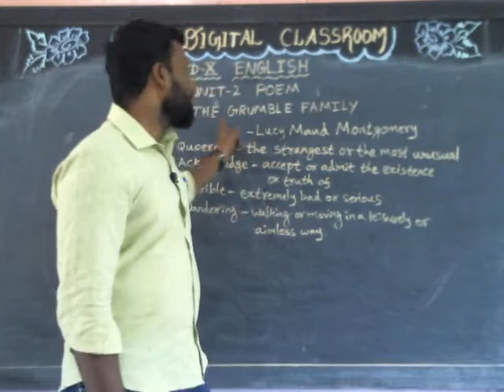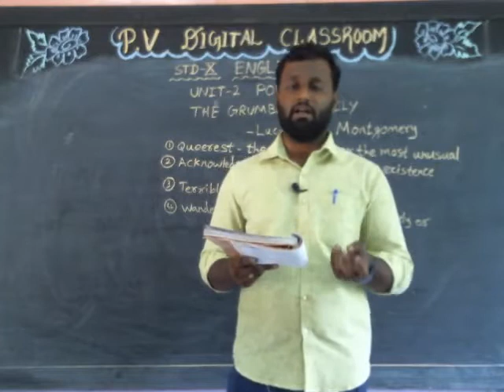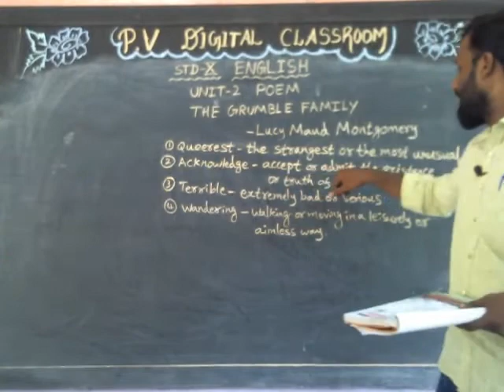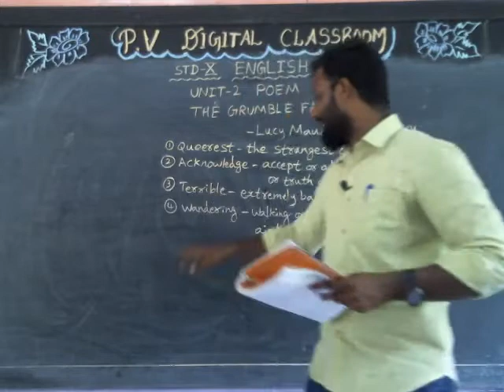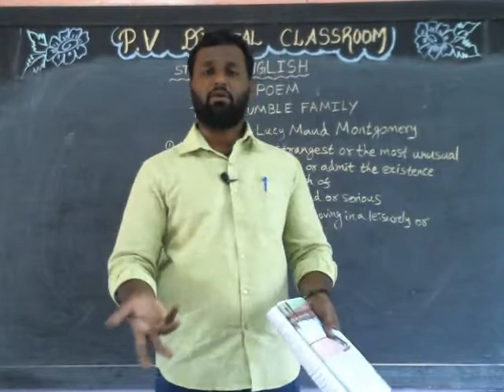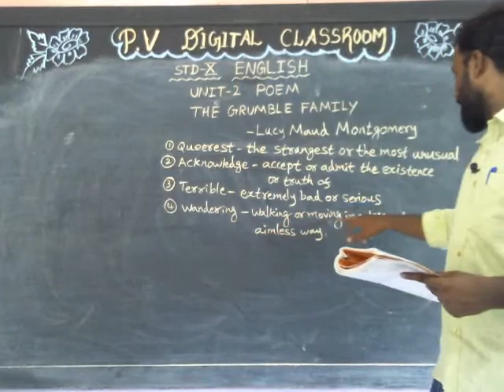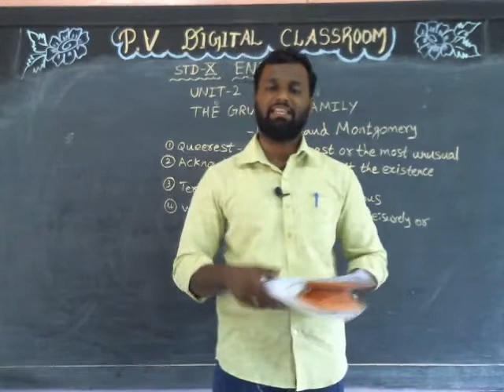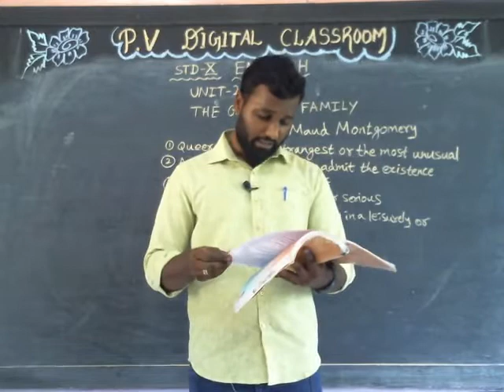The grumble Family std X English Poem